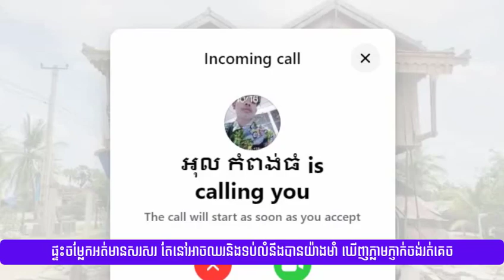BENEFITS Channel# រឿងរាវប្លែកៗនៅលើភពផែនដី ជាពិសេសមនុស្សយើងអាចធ្វើបានគ្រប់យ៉ាង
រឿងរាវប្លែកៗនៅលើភពផែនដី ជាពិសេសមនុស្សយើងអាចធ្វើបានគ្រប់យ៉ាង
Thanks!